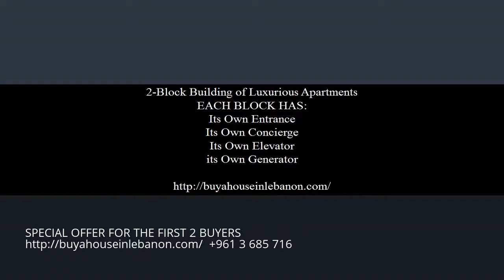luxury apartments qornet chahouane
2-Block Building of Luxurious Apartments
EACH BLOCK HAS:
Its Own Entrance,
Its Own Concierge,
Its Own Elevator,
its Own Generator